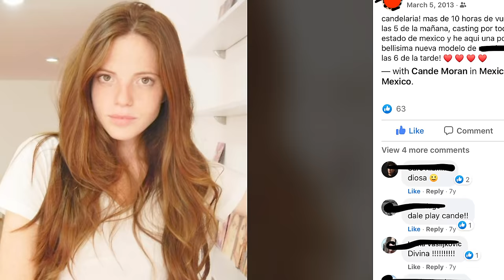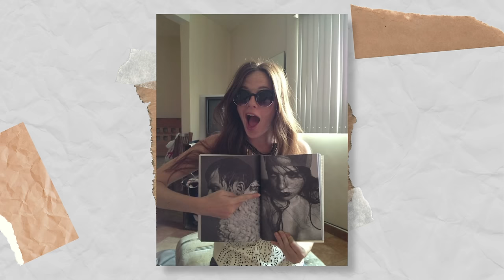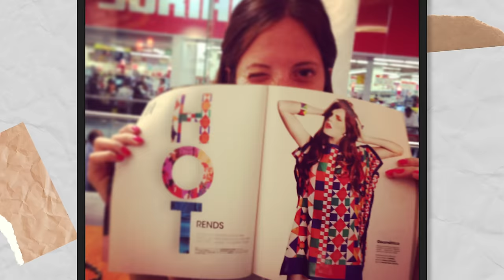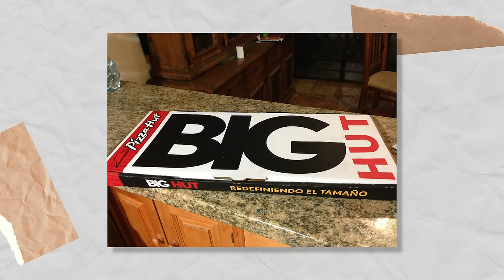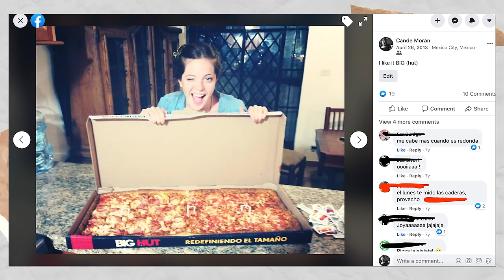Esta es la peor agencia de modelos! - Story time modelo internacional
Lente 18-55
Lente 50
Lente angular
Accesorio de telefono
Tableta para editar